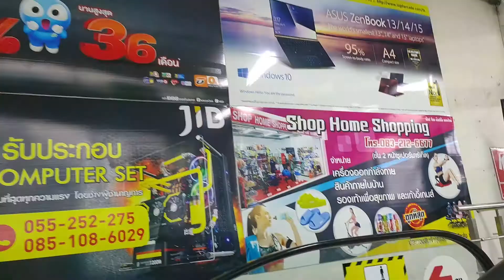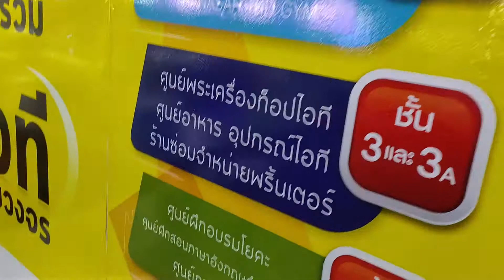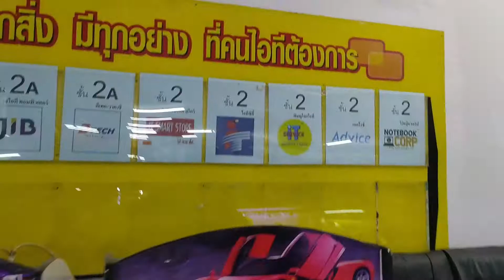ท็อปไอทีพิษณุโลก ศูนย์รวมร้านจำหน่ายสินค้าไอทีทุกชนิด TOP IT เที่ยวพิษณุโลก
สวัสดีค่ะคลิปนี้เราพากินพาเที่่ยวที่ท็อปไอทีพิษณุโลกค่ะ ที่นี่เค้าเป็นแหล่งศูนย์รวมสินค้าไอทีทุกชนิดค่ะ มีทั้งคอมพิวเตอร์ โน๊คบุค ปริ้นเตอร์ และอะไหล่ต่างๆเยอะแยะมากมายเลยค่ะ ร้านอยู่ ต.ในเมือง อ.เมืองพิษณุโลก จ.พิษณุโลกค่ะ เปิดบริการทุกวัน ปิดเวลา 20.00 น.ค่ะ